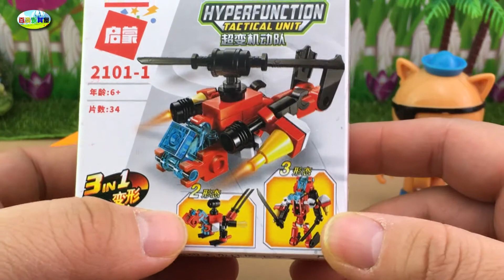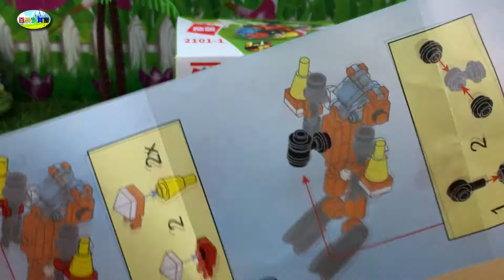益智积木玩具拼装，海底小纵队拼机器人战士！